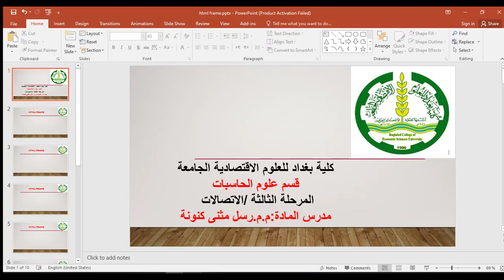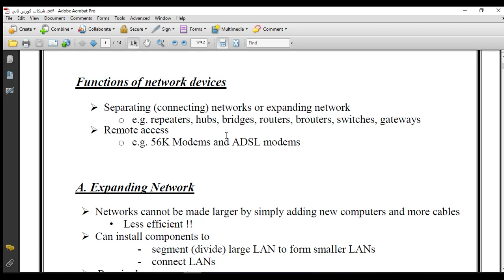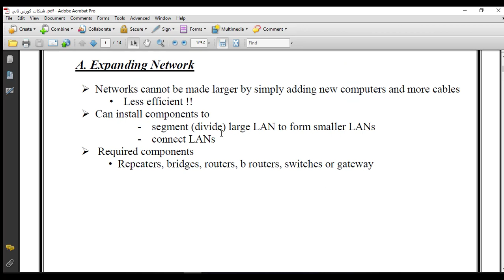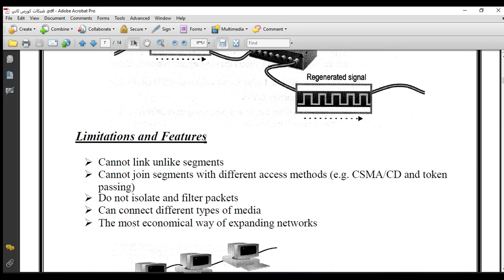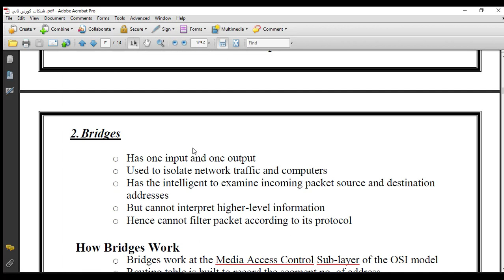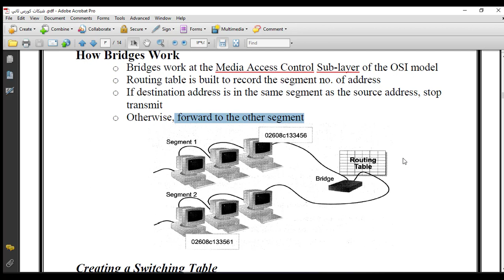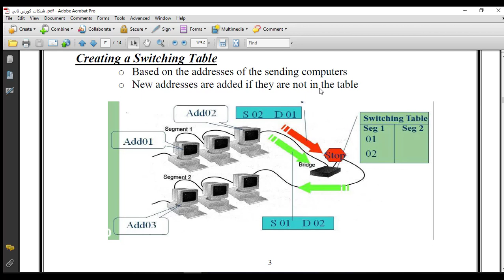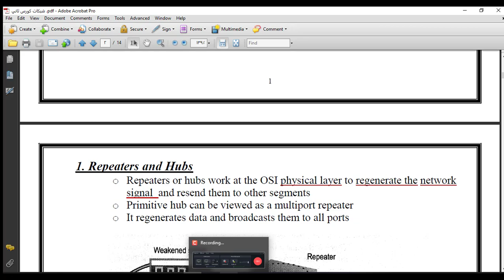م.م.رسل مثنى كنونة /قسم علوم الحاسبات /المرحلة الثالثة/ اتصالات /الكورس الثاني